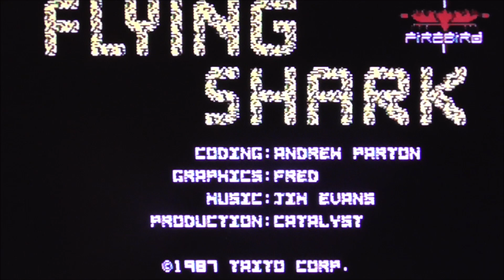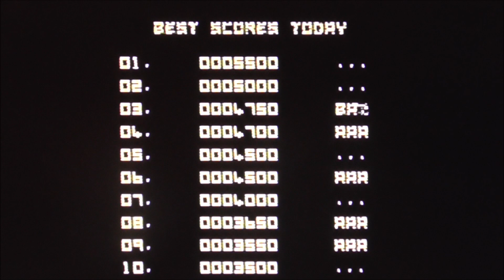Flying Shark Comparison - ZX Spectrum - Amstrad CPC 464 - Commodore 64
A look at 3 versions of Taito's Flying Shark game, released by Firebird in 1987